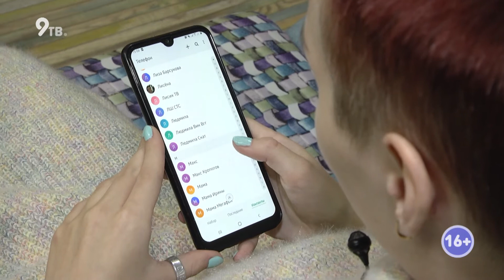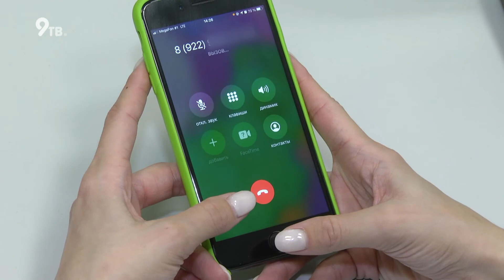Дневной выпуск "Давеча" 10.12.2020